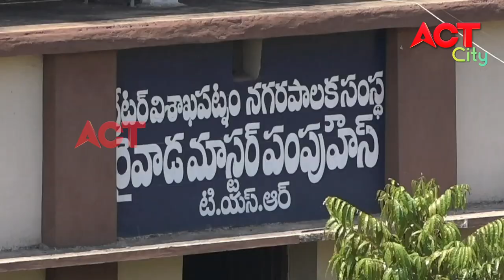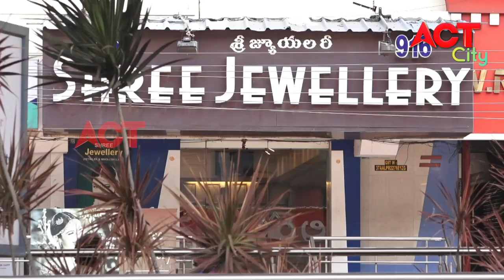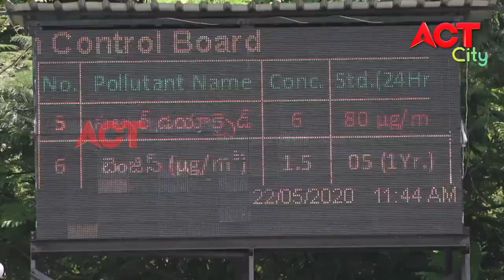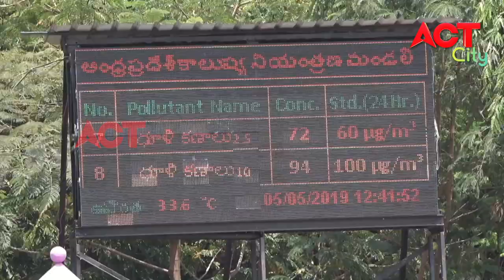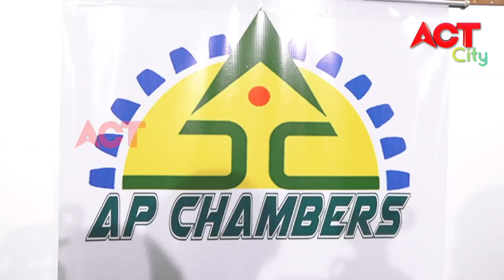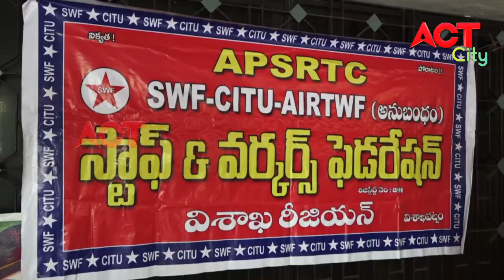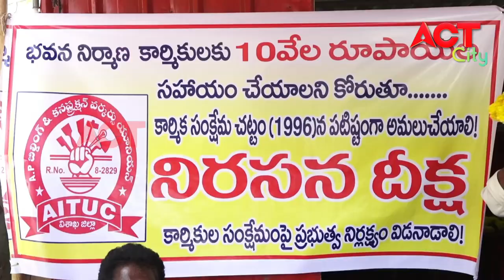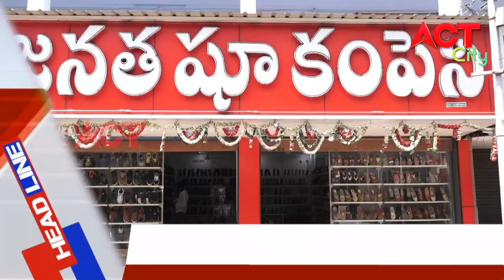MORNING ACT CITY VIZAG NEWS 27-05-2020